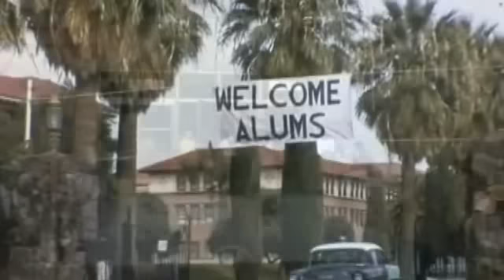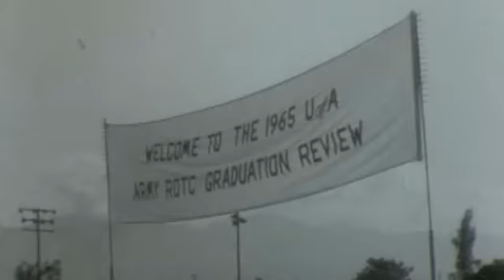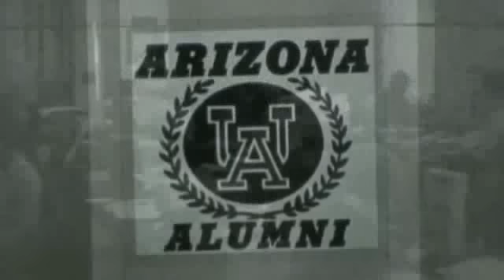Vintage Video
Vintage video to celebrate the 125th Anniversary of the University of Arizona.